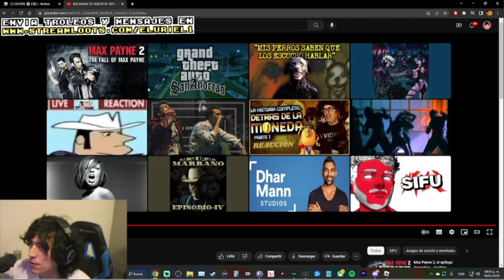Pov ves un Stream de Maau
Mira los streams del Uriel